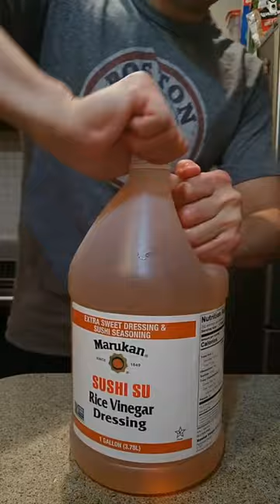What I Eat in a Day But Do the 300 IQ Bagel Hack and Make Sushi